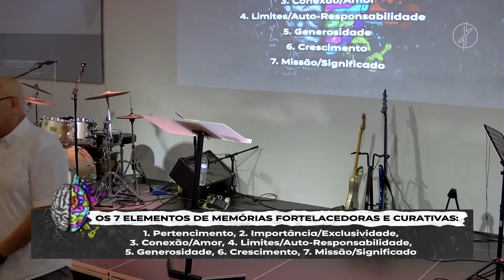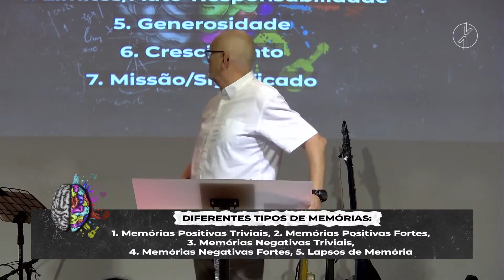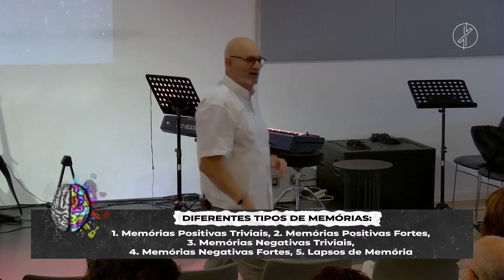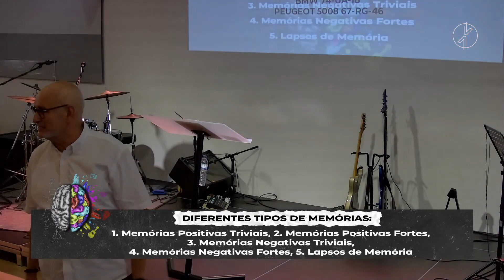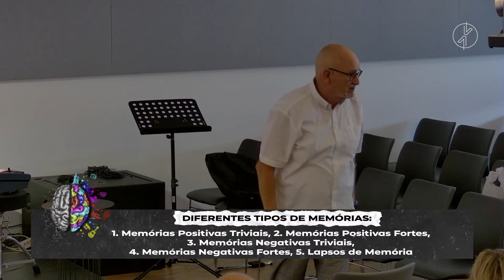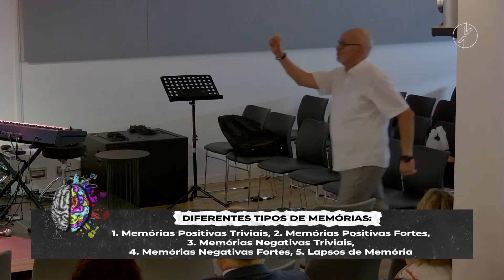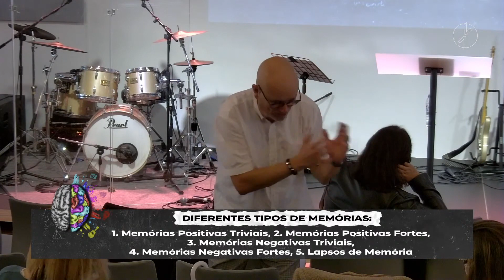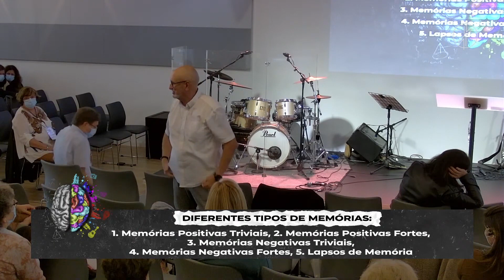Razão ou emoção: Memórias, consciência e zona de conforto | João Cardoso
Culto de Celebração | 31.10'21

CCVA Lisboa | Uma Igreja Família.
Rua da Guiné 21A R/C 2685-336 Prior Velho

Formas de Contribuir:
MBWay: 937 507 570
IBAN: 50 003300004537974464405